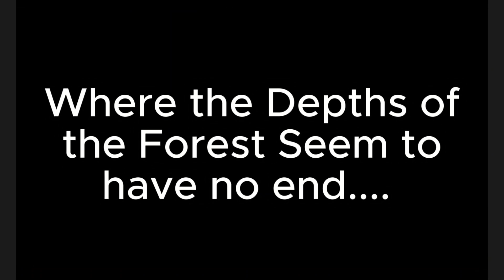Shavis Cravis (Trailer) ft. Dave Keuning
A game of hide and seek takes a more sinister turn when slowly one by one disappears into the evil hands of Shavis Cravis. Starring Dave Keuning, Mark Stoermer, Hungry Fatchick, and Ray Toro himself!